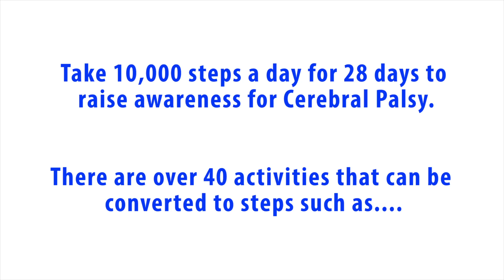Steptember 2014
Steptember is a 4 week health and wellness initiative to raise funds for Cerebral Palsy. Steptember requires participants to form a team of four. Each team member will then track their daily step count by wearing a pedometer, and record their progress on their personalized Steptember webpage. There are over forty activities to choose from including, activities suitable for people with a disability. Each step will bring the team closer to the top of the virtual mountain on the website which is the goal for the four weeks.